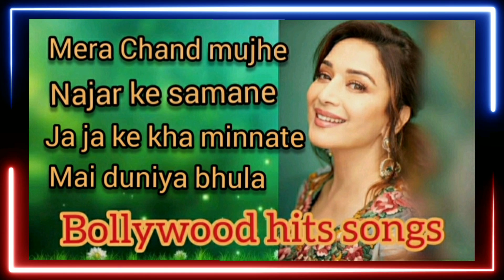Bollywood_hit_songs#90severgreen bollywood song kumarsanu radhikavlog